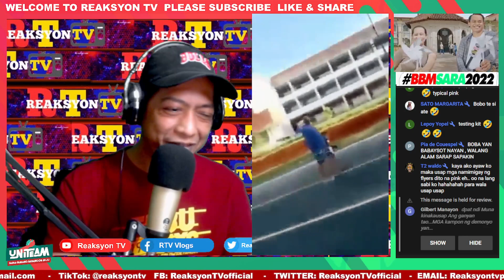BABAENG KAKAMPINK HINARANG ANG ISANG BBM SUPPORTER DAHIL SA FACE MASK NG BBM SARA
About video:BABAENG KAKAMPINK HINARANG ANG ISANG BBM SUPPORTER DAHIL SA FACE MASK NG BBM SARA

JUST IN : FINALLY! CONFIRMED! BONGBONG MARCOS OFFICIALLY DECLARE RUN FOR PRESIDENT 2022 ELECTION
KANTA PARA KAY BONGBONG MARCOS  | Napakagandang Awit Isisigaw ng Bayan Kay Bongbong Marcos Tayo